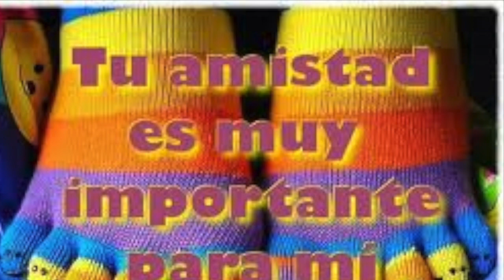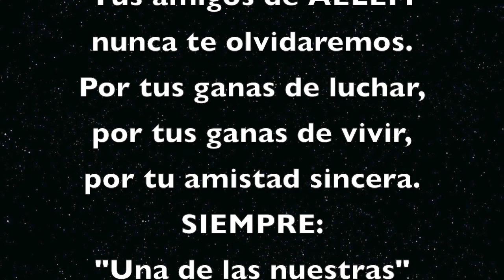Rosi Laciana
Este vídeo versa sobre Rosi Laciana